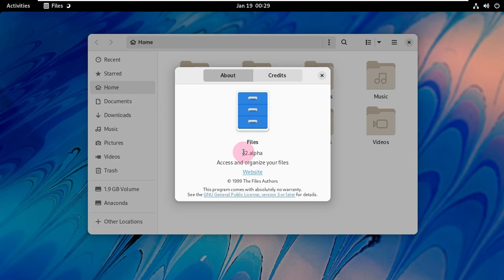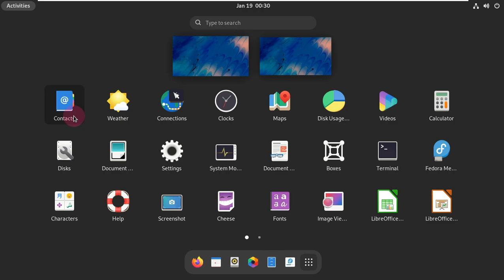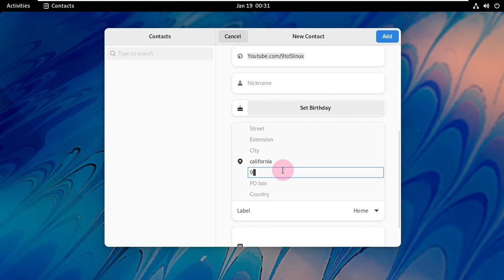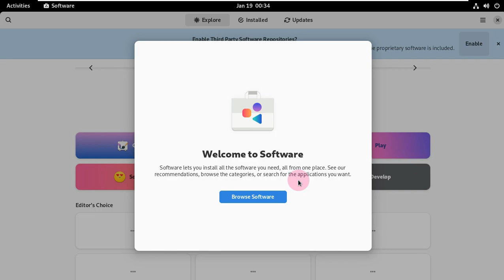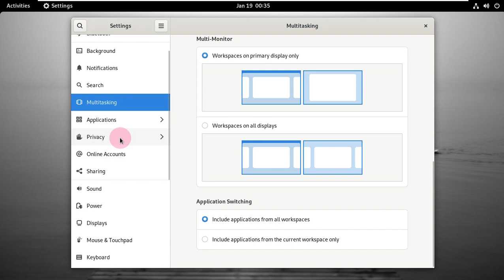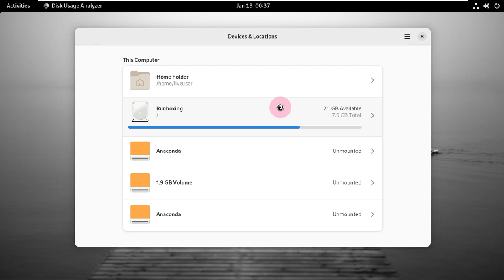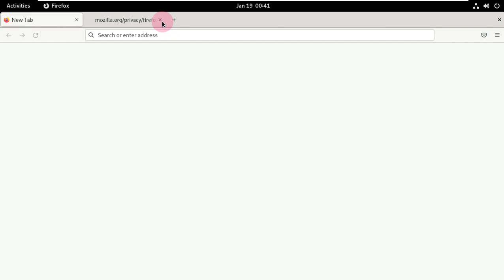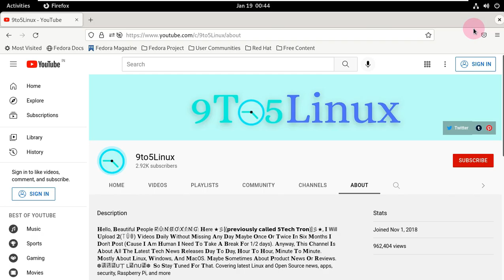GNOME 42 Alpha Desktop Environment With New Look, New Apps, New Icons, New Setting, Few GTK4 Porting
In This Video We Are Discussing About The first alpha release of GNOME 42 is now available to download, so The GNOME Project announced today the availability for public testing of the upcoming GNOME 42 desktop environment series in an alpha state pre-release version.

GNOME 42 Alpha
There are a LOT of GTK4/libadwaita apps shipping in GNOME 42, many of which are already included, such as Files (aka Nautilus) 42 which has a number of major UX changes:

Depending on where you sample GNOME 42 Alpha you may see newly coloured folder icons:

The disk usage analyser, calculator, and desktop clocks app also get GTK4 and Libadwaita port treatment:

GNOME 42 also offers a new ‘Appearance’ panel. From here, you can access the new standardised dark mode setting.

Web 42 (aka Epiphany) is among a score of apps in this alpha that respect the prefers-dark-mode setting:

Additionally, the webkit-based browser updates the built-in PDF.js tool, adds a new network error icon, improves its syntax highlighting, and enables an accelerated compositing mode always. URLs can now be opened via desktop actions, the web app delete button is now red, and there’s been some cleanup in prep for a GTK4 port.

GNOME Maps also supports the new dark mode setting, tweaks its initial zoom levels, and can now show icons for u-turns in turn-by-turn direction mode. And a big one: GNOME Maps can now handle URLs (acting as a MIME handler for addresses):

GNOME Software 42 continues to refine its newer (and much more engaging) UI. App descriptions benefit from additional markup support, system update info is relayed more concisely, and ‘add ons’ once again show up where relevant. A crop of GNOME Circle apps are now promoted in the homepage carousel too.

The latest GNOME OS Nightly also includes a couple of new apps: a GTK4 text editor called Text Editor and a new terminal emulator called Console.

Neither of these tools are are as fully-featured as the ones we’re more familiar with (Gedit and GNOME Terminal respectively) but are still good for basic usage — and Text Editor in particular has persistent saving, which is something I love in many macOS text editors:

There are naturally a ton of under-the-hood changes but with so many moving pieces I’ll save covering those until they’re a bit further along and we can talk about them with more certainty.

Devs aren’t finished yet, either. There are some potential big features to come, including a interactive new screenshot utility, firmware security panels in the Settings app and, maybe some changes to the way background are handled.

Do check out the full GNOME 42 Alpha change-log for reams more detail, and download the GNOME OS Nightly build to try it out in Boxes, the GNOME virtualisation app (though note that .iso is a hassle to run elsewhere).

GNOME 42 will feature in Ubuntu 22.04 LTS when released this April — but not all of it. New GTK4 ports of default apps like Nautilus will not be included, though GTK4 ports of non-default apps, like GNOME Maps, are likely to be available to install from the repos.

Todays Video - GNOME 42 Desktop Environment Is Now Available!